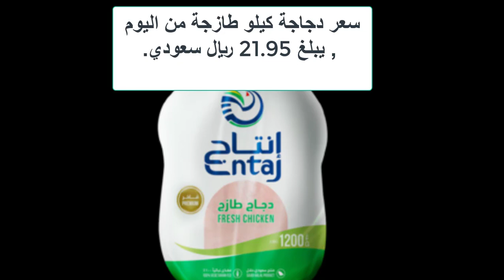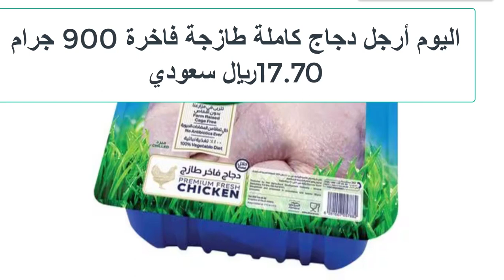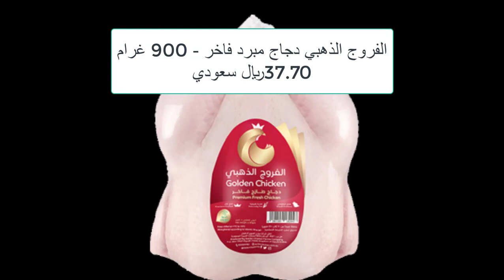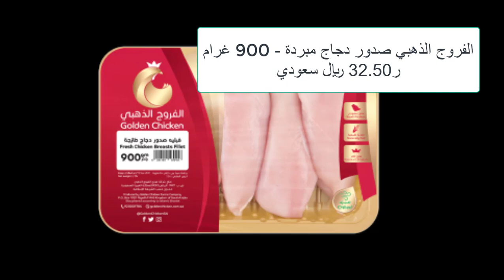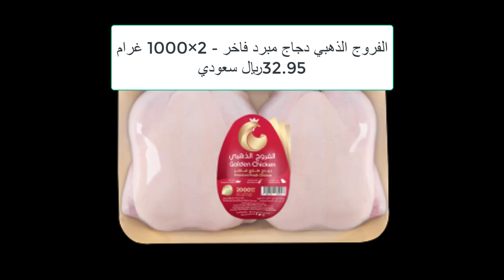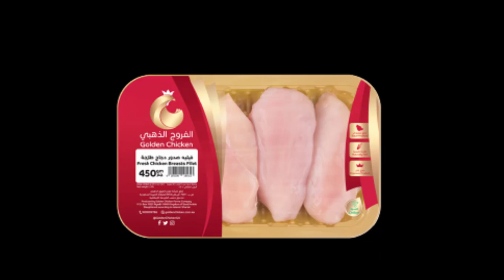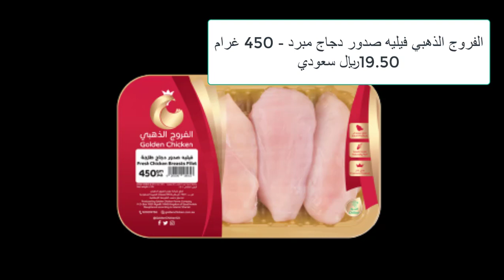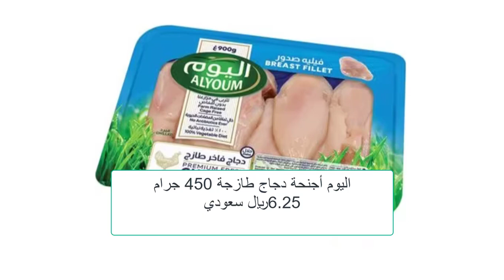أسعار الدواجن في السعودية الاحد 14/1/2024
شاهد أيضا:
4 طرق غير مكلفة لعلاج مرض أعين الدجاج الرغوة والتورم ودمعة العين مضمونة هتعالج مرض عين الدجاج نهائياِ
5 طرق سحرية وغير مكلفة لعلاج كساح الطيور والدجاج بعدهم ستودع الكساح وعدم القدرة على المشي عند الدجاج
5 طرق سحرية وغير مكلفة لعلاج كساح الطيور والدجاج بعدهم ستودع الكساح وعدم القدرة على المشي عند الدجاج